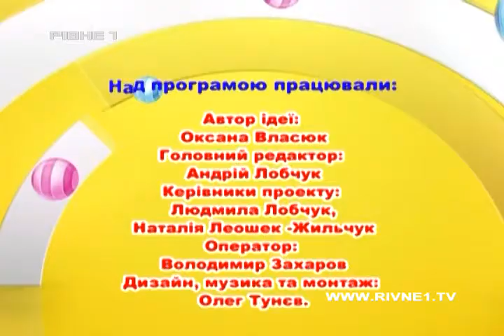Дитяча телестудія "Рівне 1" [93-й випуск]